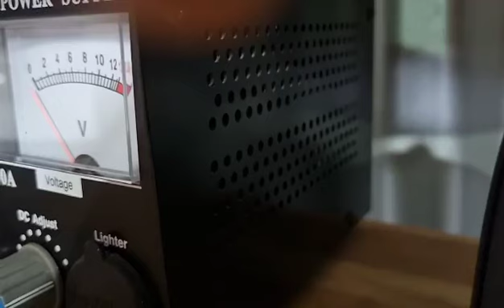W1BIC - Scott as heard in AU